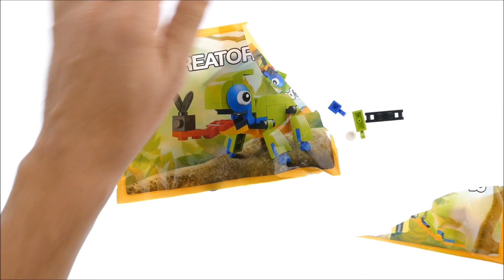Lego Creator 30477 Chameleon - Lego Speed Build Review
Lego Creator 30477 Chameleon
53 pcs
£?.?? / $?.?? / 3.49€
Year 2017